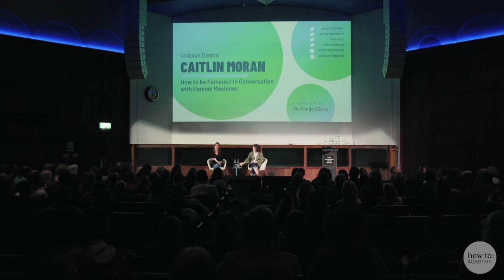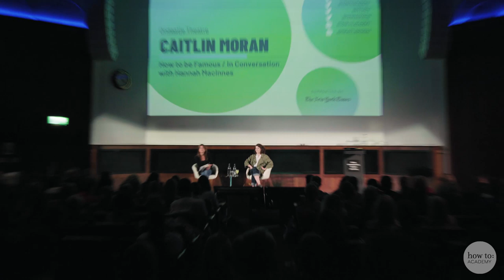Caitlin Moran | How to be Famous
On stage at the How To Academy's How to Change Your Life Festival, Times columnist and bestselling author Caitlin Moran met Hannah MacInnes to explore fame, fortune and feminism.

Caitlin Moran became a columnist at The Times at eighteen and has gone on to be named Columnist of the Year six times. At one point, she was also Interviewer and Critic of the Year – which is good going for someone who still regularly mistypes 'the' as 'hte'.

Her multi-award winning bestseller How to Be a Woman has been published in 28 countries, and won the British Book Awards' Book of the Year 2011. Her two volumes of collected journalism, Moranthology and Moranifesto, were Sunday Times bestsellers.

Her first novel, How to Build a Girl, debuted at Number One, and is currently being adapted as a film.